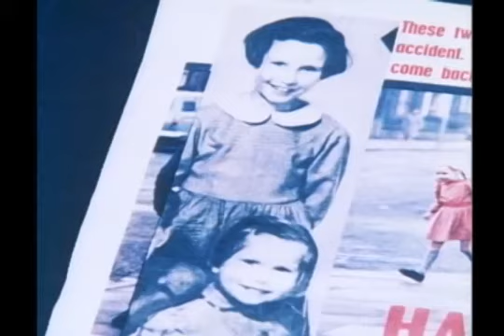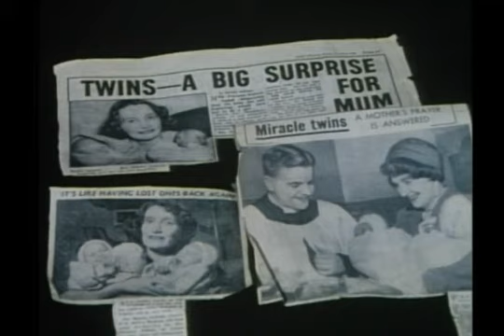In Search of Season 4 Ep 24 Past Lives 1980